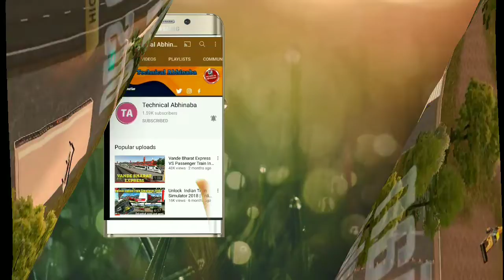Indian Bus Simulator New Update 2021 | By Highbrow Interactive |Add New Story Mode ! ✳️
Hlo And Welcome Guy's Today In This Video You Show A Newly Updated Roll Out Of Indian Bus Simulator By Highbrow Interactive.

What's New:-
- Main Menu Redesign
- Add New Story Mode
- Add New Characters
- All Bugs Fixed

Download Indian Bus Simulator From Here:-

Join Our New Group

Thankyou.